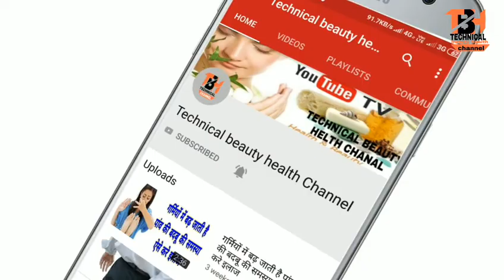दुनिया के 10 सबसे विषैले और घातक सांप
जिनको काट के वह पानी भी नही मांगते